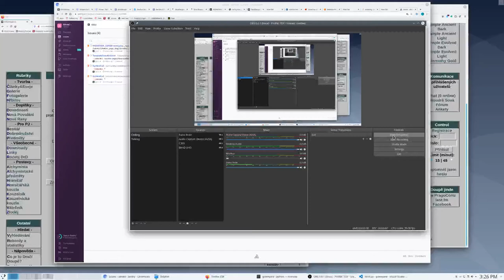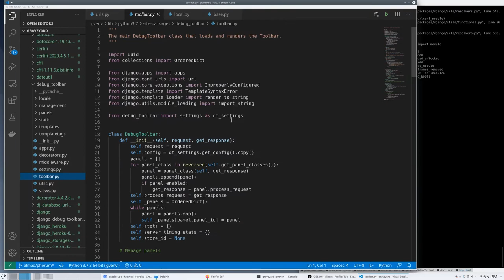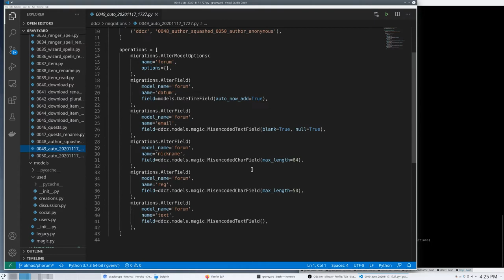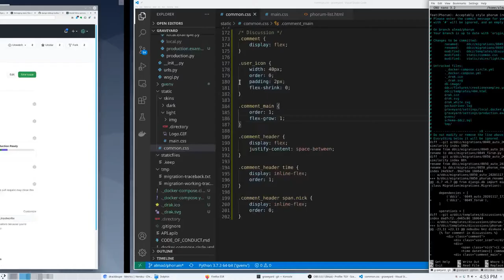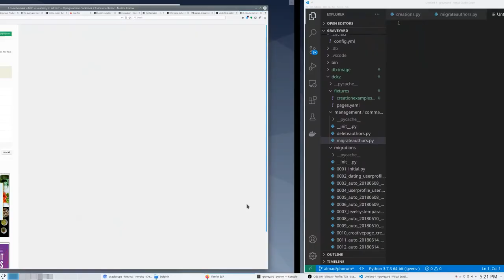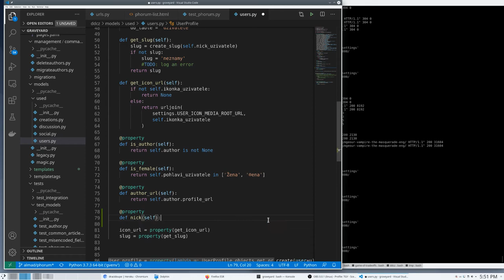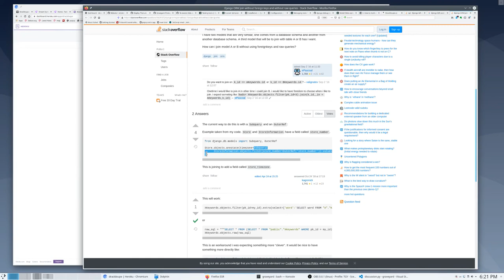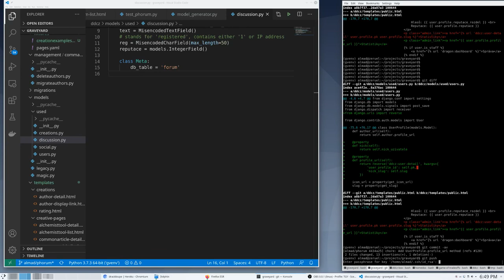TGY s01e24: Authors & Joins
Finishing the cache for the Authors intermediate table and trying to force Django to do LEFT OUTER JOIN on a text column before moving to a better solution